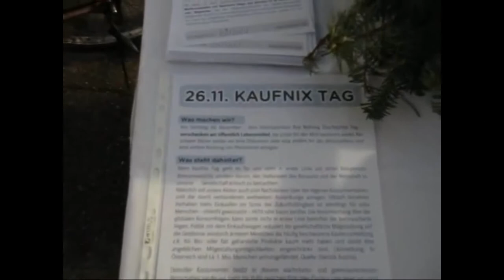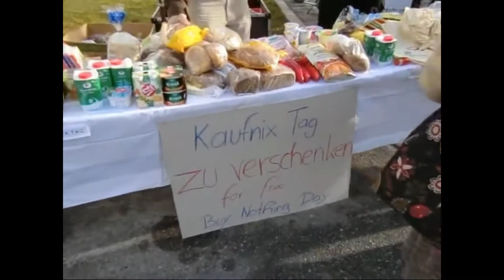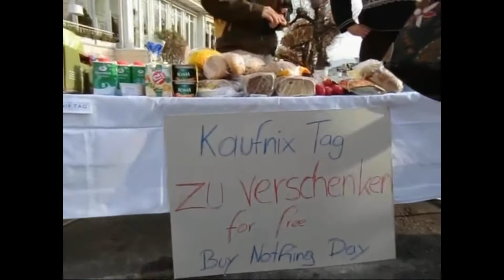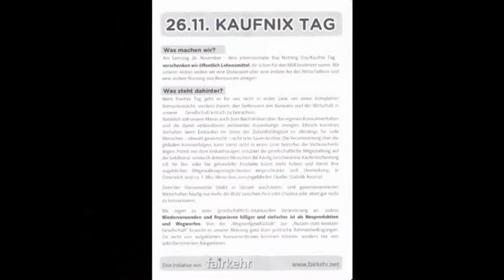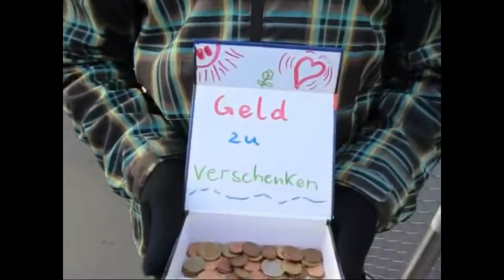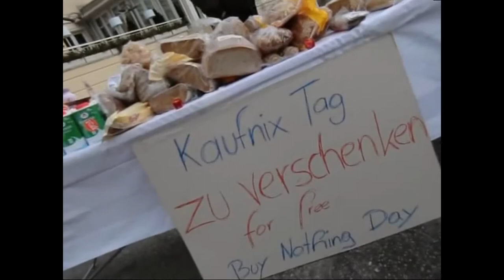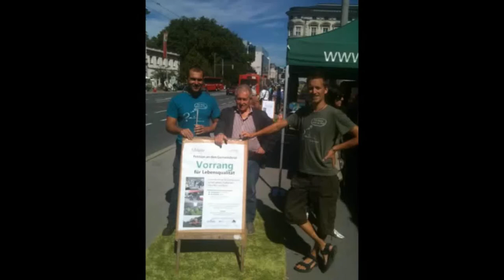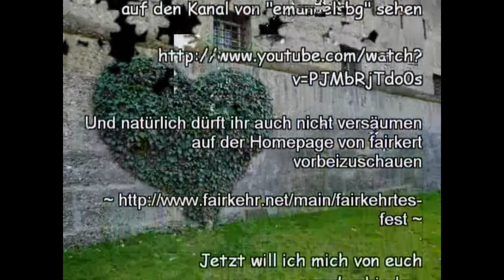Buy Nothing Day - Kauf-nix-Tag vom 26.11.2011 in Salzburg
Krypto. TV - Ep.3 - Buy Nothing Day - Kauf-nix-Tag 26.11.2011 Salzburg

Am Tag vor dem Dreh dieses Films, wurde ich von einen Freund auf diese 2 Facebook-Seiten, aufmerksam gemacht:

1. - Verschenken in Salzburg

2. - Buy Nothing Day - Kauf-nix-Tag: Taste the Waste!

Und dort konnte ich lesen, daß Lukas Uitz und Erik Schnaitl, gleich am nächsten Tag am 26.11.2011, einen sogenannten "Kauf-Nix-Tag", an der Salzach in Salzburg veranstalten. Das wollte ich mir mal ansehen und ich kann nur sagen, daß dieser Tag sehr eindrucksvoll war.

Hier ist die Internetadresse von den Verein "Fairkehr" wo Lukas Uitz und Erik Schnaitl sehr Originelle Ideen verwirklichen (Gehzeugaktion, Fairkehrtes Fest, Critical Mas, Iniziative Blattform, uvm..

Außerdem habe ich auch noch an der Salzach am Makartsteg, einen sehr Interessanten Mann getroffen, ich nenne ihn mal "Geldverschenk-Mann"

Doch seht selbst diese Doku zahlt sich sozusagen aus;-)

Die wohl eindrucksvollsten Bilder vom
"Fairkehrtes Fest - Blühende Straße"
in Salzburg Mülln könnt ihr in diesen Video auf den Kanal von "emanuelsbg" sehen

Natürlich dürft ihr es auch nicht versäumen bei FACEBOOK und auf der Homepage von fairkehrt vorbeizuschauen:

Jetzt will ich mich von euch verabschieden.

NAMASTE meine Freunde auf das wir alle die Veränderung sind, die wir uns für diese Welt Wünschen und auf dass sich euch alle eure guten Wünsche erfüllen ;-)

-Melodica-

und

von dem Künstler
"PATROUX"

Beim FS1 Studio & Sender in der:

Bergstrasse 12
5020 Salzburg
Austria - E.U.